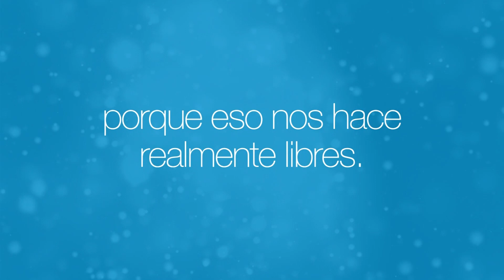Con Jesús En La Noche (11 De Abril De 2017) - Tele VID